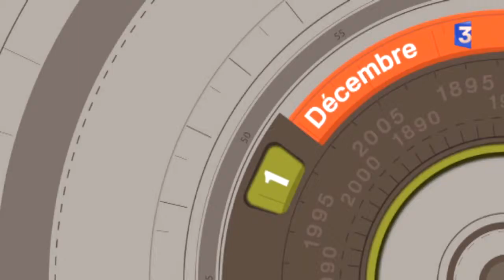Retro Zap du 19 janvier 2016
Au sommaire de ce jour :  Louis Lumière fait Grand Croix de la légion d'honneur par le maréchal Pétain en 1942 - Le baptême du navire-école Jeanne d'Arc en 1948 et en 1957, les honneurs pour les 15 membres d'une famille ... nombreuse !